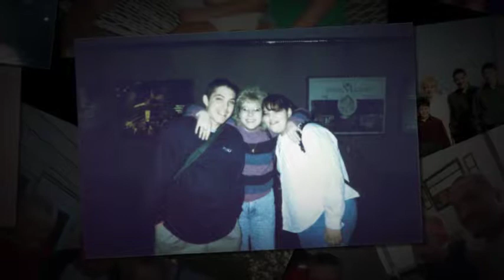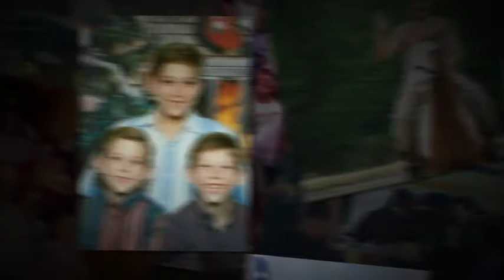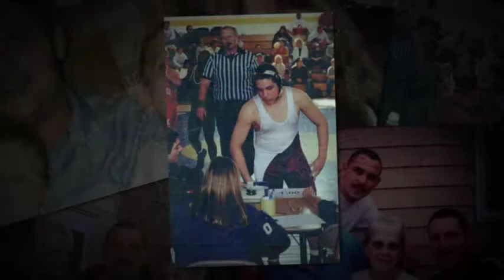John Johnny Barclift Jr | Funeral Service Video Tribute | Elizabeth City NC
John "Johnny"  Barclift, Jr. Funeral Service Video Tribute

John “Johnny” Goodman Barclift, Jr., 32, died Monday, June 26, 2017.  He was born at Albemarle Hospital June 19, 1985.  He was such a kind, caring and loving person that has been taken from us much too soon.  He had the biggest heart and sweetest soul that gave us memories that we will cherish for the rest of our lives.  Our son, brother, grandson, nephew, cousin, uncle and friend is at peace now and his struggles here on earth have ended.

This service is provided by Twiford Funeral Homes, Elizabeth City, NC

To read John "Johnny" Barclift, Jr.'s complete obituary and to read and share condolences, visit: